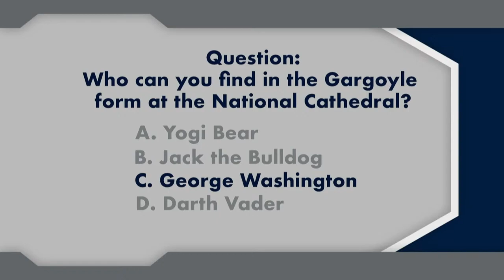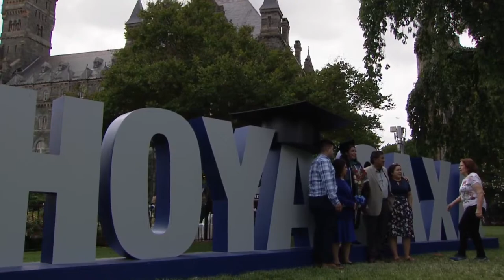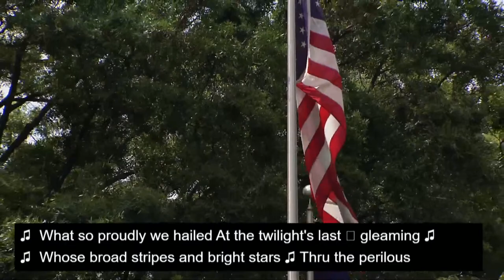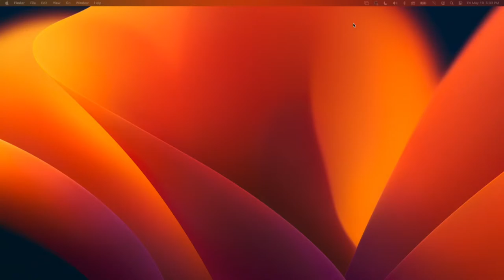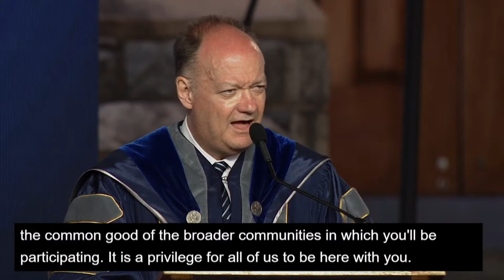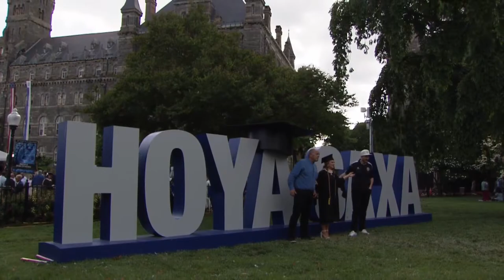McDonough School of Business Graduate Commencement